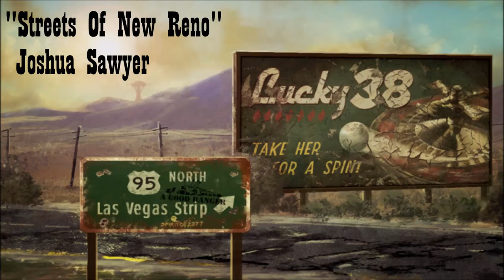Fallout: New Vegas: Streets Of New Reno - Joshua Sawyer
Music performed for and featured in Obsidian's Fallout: New Vegas.